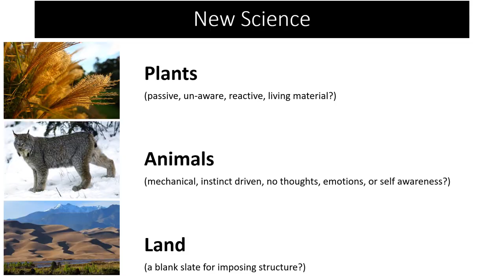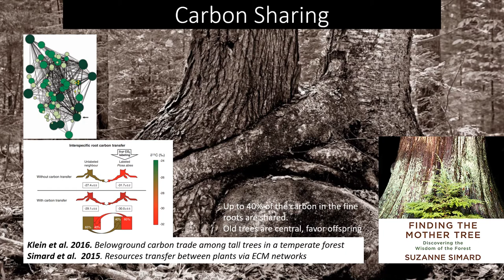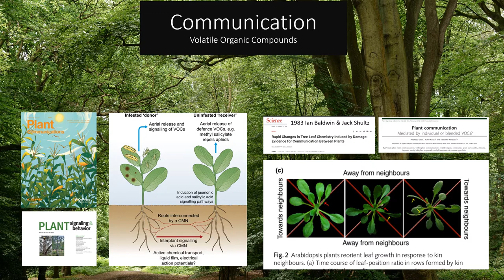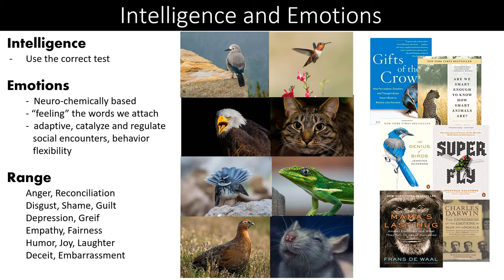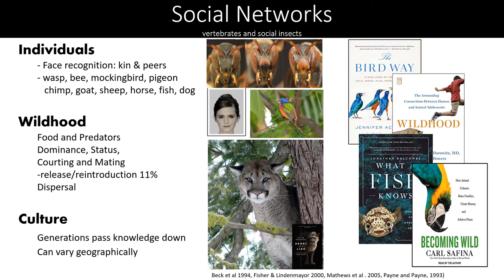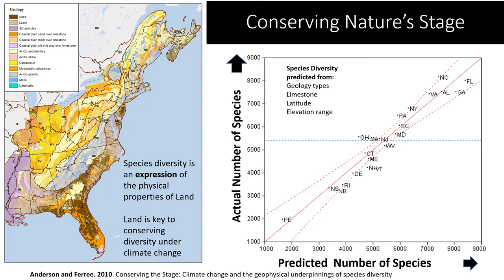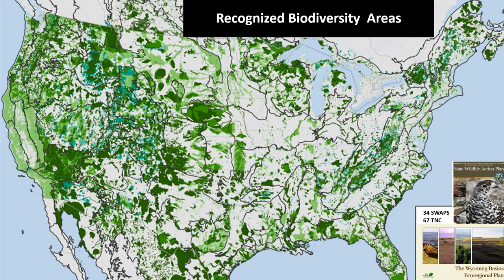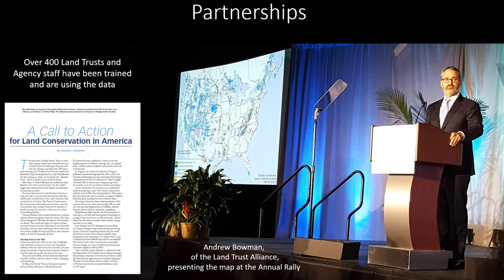Reanimating the Land with Mark Anderson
Mark Anderson is the Director of Conservation Science for The Nature Conservancy’s eastern U.S. region. In this role, Mark provides science leadership, ecological analysis, and landscape assessment tools for conservation efforts across across twenty-two states. His current research interests include ecological resilience, disturbance processes, geophysical landscape properties, and seafloor mapping. Mark also serves as the Board President of Northeast Wilderness Trust. Mark lives with his family, two goats, three cats, one dog, occasional chickens, a visiting pair of barred owls, and a lot of trees in coastal MA.